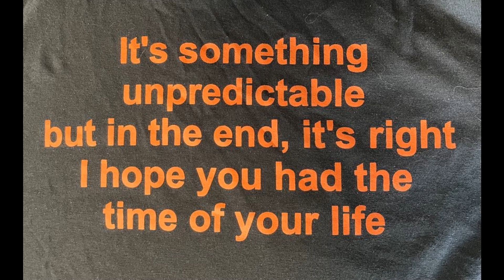The 5th and final atv ride in honor and memory of Geeber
Here is a video of the last wheeler ride In honor and memory of our friend Geeber.  Gone way to soon!

Love and miss you Gebe (Steve DeRosa)